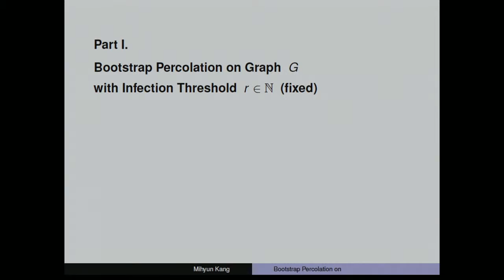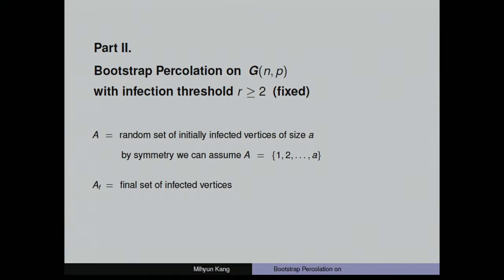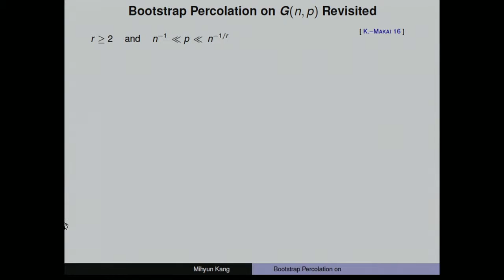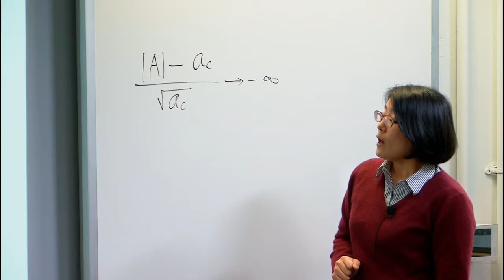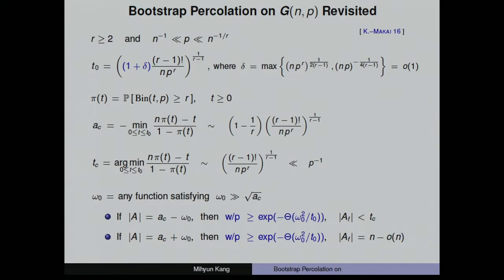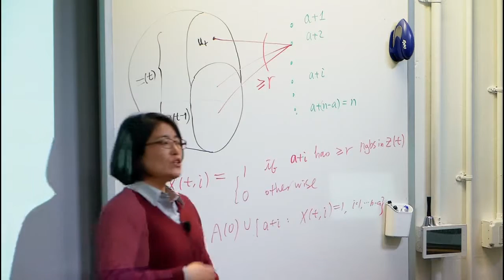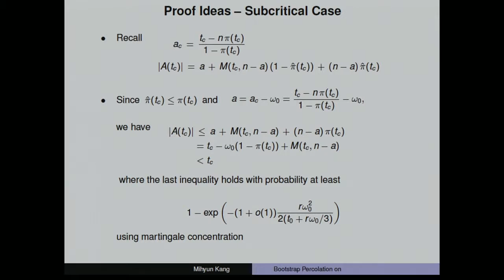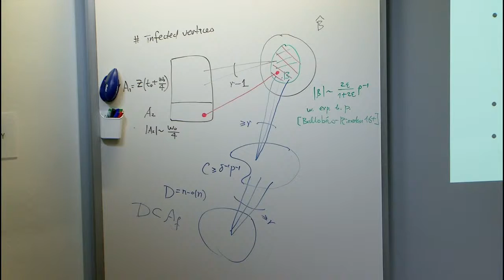Bootstrap Percolation on Random Graphs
Mihyun Kang, Technische Universität Graz, Austria
Random Instances and Phase Transitions